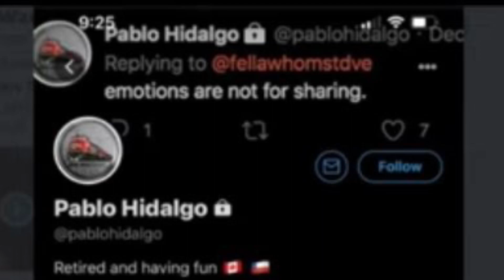RED DIAPER BABY, PABLO BITTERLY SMEARS FANS: after a year of hiding?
After almost s year of blessed silence, the human tumor known as Pablo Hidalgo smears Star Wars fans for their reaction to Skywalkers return. And yet his bio says retired???whats really going on?